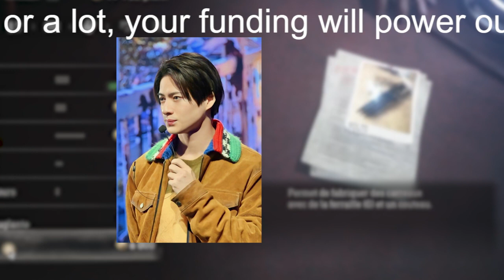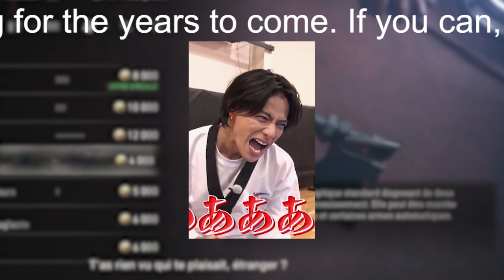【平野紫耀】平野紫耀、嫌韓発言めぐり炎上も… 「悪気は全くない」「天然の極み」擁護の声